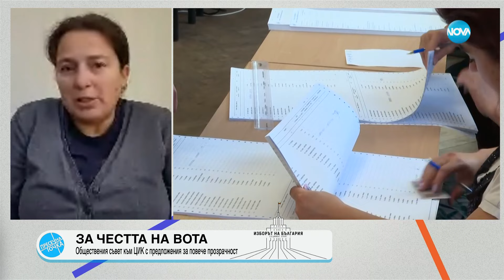Пресечна точка (21.10.2024)